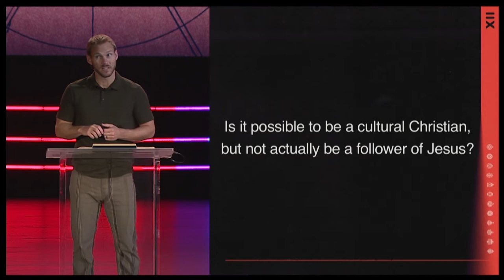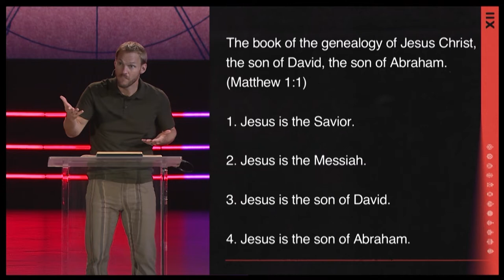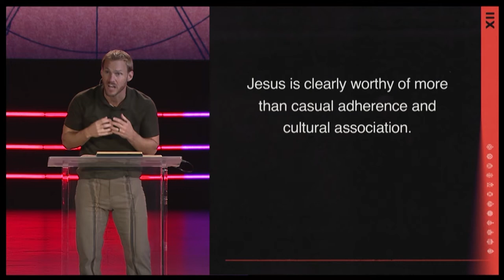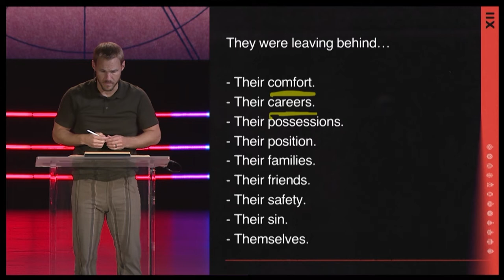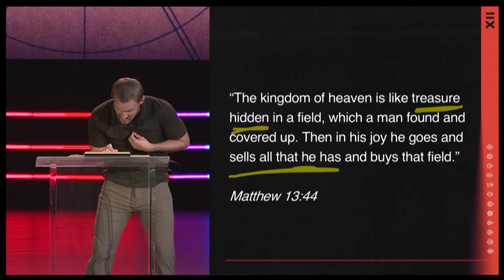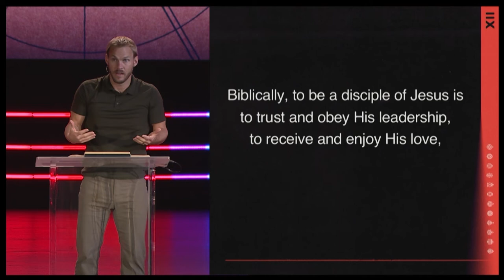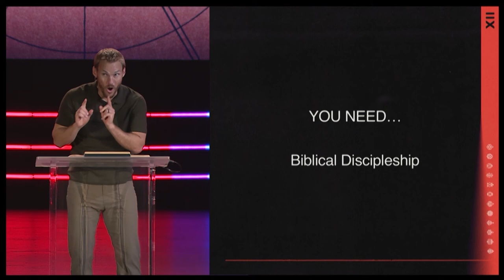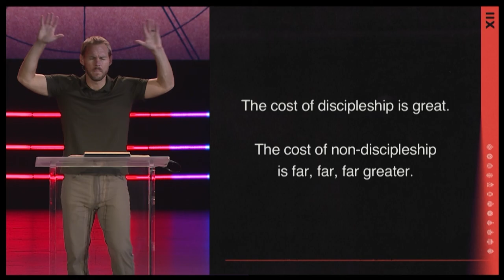You Need Biblical Discipleship || David Platt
Jesus said that many people would call him “Lord” on the last day and yet not truly be his disciple. Is it possible to claim to be a Christian and not truly be saved? According to Jesus, the answer is yes. Biblical discipleship is more than merely saying a prayer or making a decision, though it may involve those things. Biblical discipleship means surrendering your life to Christ’s lordship, recognizing the identity of the One who invites us to follow him. He is Savior, Lord, King, and Messiah—truly God and truly man. There is nothing greater than having a relationship with God through his Son, Jesus Christ.